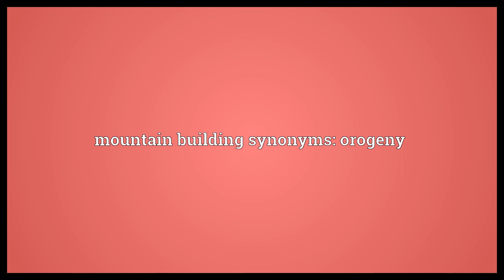Mountain building Meaning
Video shows what mountain building means. The geological processes, such as tectonic plate movement and volcanic activity, by which mountains are formed.. mountain building synonyms: orogeny.  Mountain building Meaning. How to pronounce, definition audio dictionary. How to say mountain building. Powered by MaryTTS, Wiktionary